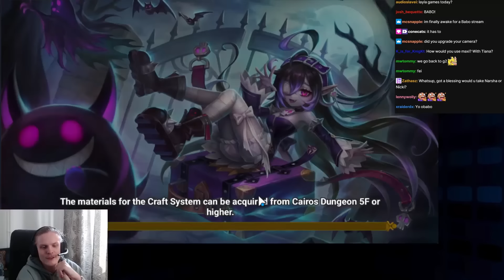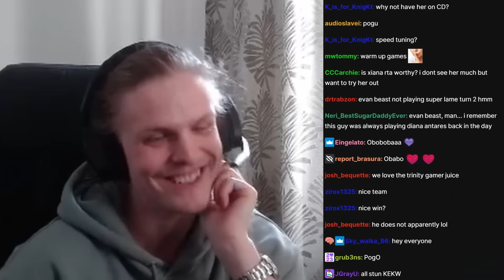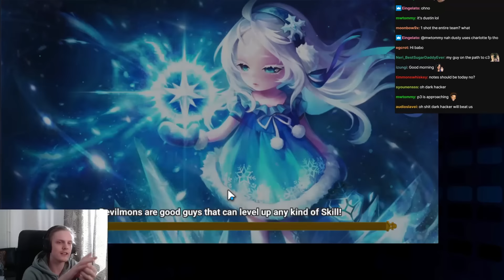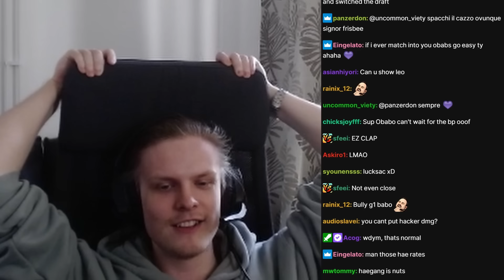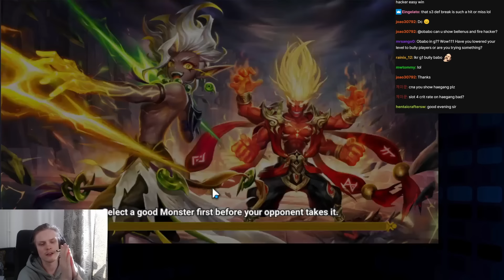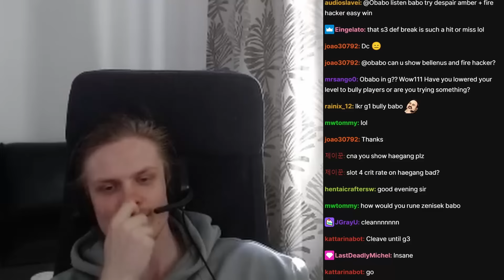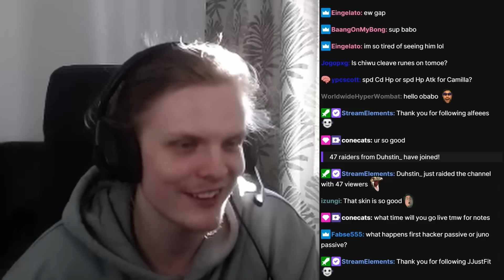7R1X IS HERE TO SAVE ME! (Summoners War)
7R1X IS HERE TO SAVE ME! (Summoners War)
00:00 : Intro
00:02 : First game
05:14 : Second game
08:25 : Third game
11:30 : Fourth game
14:05 : Fifth game
16:53 : Sixth game
19:44 : Seventh game
22:54 : Outro

Picture:
7r1x, fire hacker
g3, g2, g1, rta, runes, top rta players, best rta player